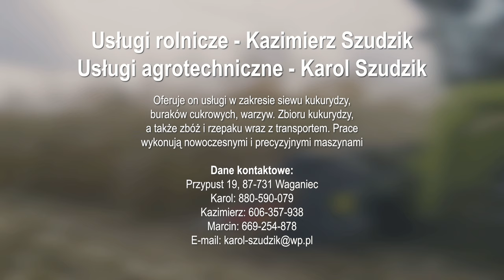Koszenie kukurydzy z CLAAS’ą – Agrotechniczne usługi SZUDZIK na 3 kombajny | 4K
Koszenie kukurydzy na usługach poprzez działalność agrotechniczną Pana Karola Szudzika odbywa się przy pomocy 3 wydajnych kombajnów - począwszy od Claas Tucano 440, poprzez Claas Medion 340, aż do Claas Medion 310. Kombajny pracowały na polu o powierzchni około 40 hektarów. Zapraszam do oglądania i pozdrawiam!

Usługi rolnicze Kazimierz Szudzik oraz usługi agrotechniczne Karol Szudzik - oferują oni usługi w zakresie siewu kukurydzy, buraków cukrowych, warzyw. Zbioru kukurydzy, a także zbóż i rzepaku wraz z transportem. Prace wykonują nowoczesnymi i precyzyjnymi maszynami.

Dane kontaktowe:
Przypust 19, 87-731 Waganiec
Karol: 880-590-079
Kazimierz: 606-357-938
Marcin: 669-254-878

Maszyny uczestniczące w akcji:
- Claas Tucano 440
- Claas Medion 340
- Claas Medion 310

Wyposażenie:
- GoPro Hero 8 Black
- Panasonic Lumix S5 + 20-60mm f/3,5-5,6
- Panasonic Lumix G80 + 12-60mm f/3,5-5,6 + 25mm f/1.7
- Mikrofon Rode VideoMic Pro Rycote + DeadCat

Muzyka:
- Overdrive by Anton Vlasov

Jeżeli Ci się podobało, to nie zapomnij zostawić subskrypcji!
© Copyright - Kujawy Na Roli